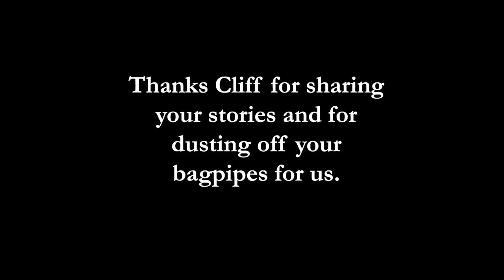Cliff Smith Interview at Redd’s Pond, Marblehead, MA. May 2018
I had called Cliff Smith, an old friend of mine from Marblehead, about interviewing him and he agreed since I convinced him it would be fun. He did not know anything I was going to say until the video cameras were recording. This is the first time I have interviewed anyone and having been on the other side of the mic before, I can tell you how stressful it is not knowing the questions before a microphone is stuck in your face. We were also running late and Cliff was already stressed about getting into a doctor’s appointment in Boston.  He was a great sport about it.